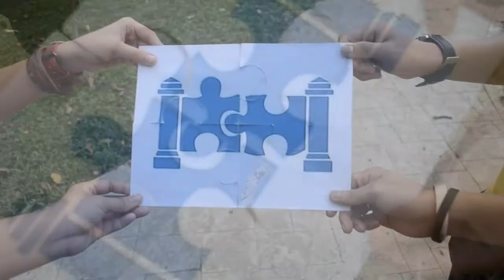Puzzle Mansion Commercial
HRM21
Hospitality Marketing Requirement